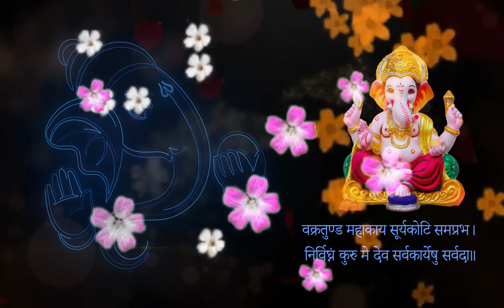Ganesh Chaturthi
LedX wishes you all a Happy Ganesh Chaturthi!!

We pray that Lord Ganesha bestows you with happiness, wisdom, good health, and prosperity!

May the blessings of Shree Ganesha be with you and your family.